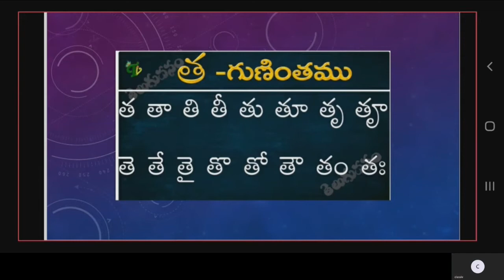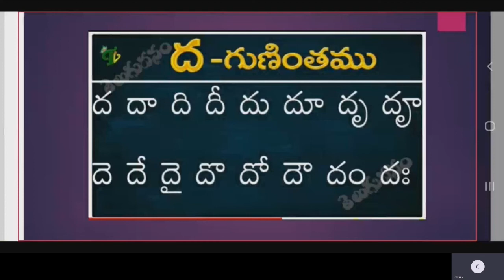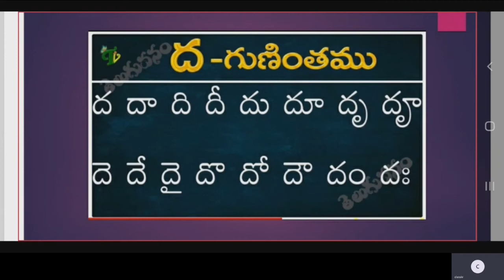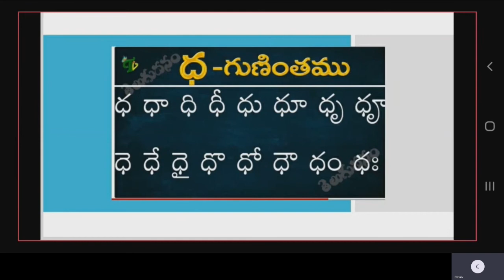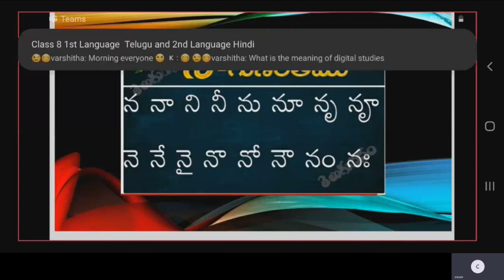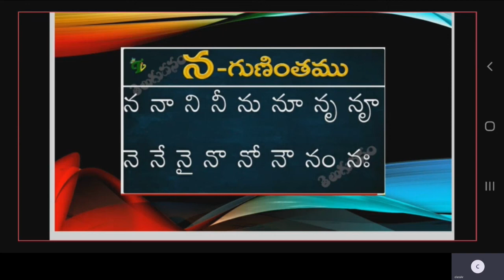Class IV Telugu II Lang | ST CLAIRE HIGH SCHOOL | Online Class | 12-08-2020